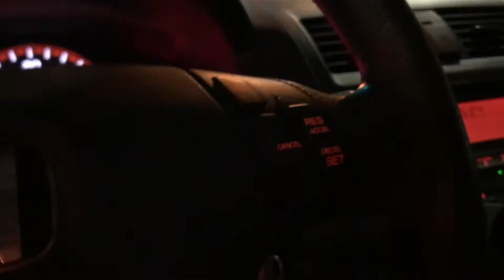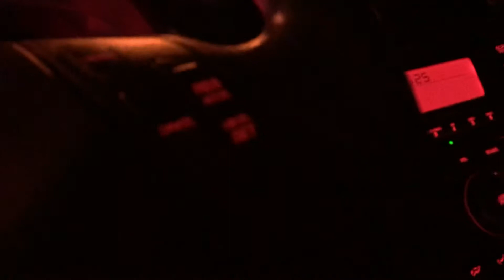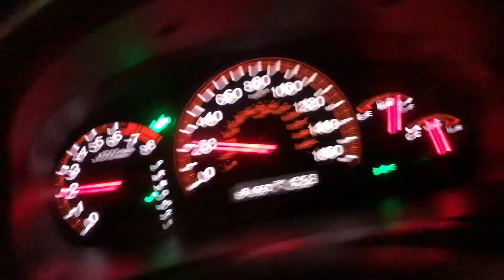Car’s whining noise